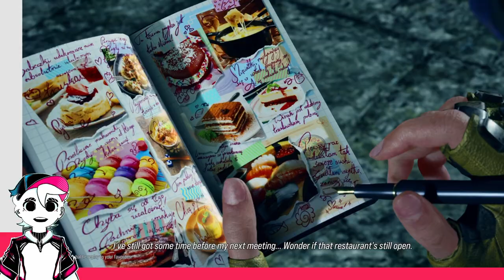Lidia Sobieska's Political Storm Does Work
for these past 2 weeks I've been cooking up this Vtuber model for the channel now (making upgrades and polishing it) this time around I'm still working out and experimenting the setup/ layout Feed back is always welcome

Lidia being one of the new characters in Tekken 8 I've had quite a tough time using her kit, but she becomes a whole new character in heat

Thanks!